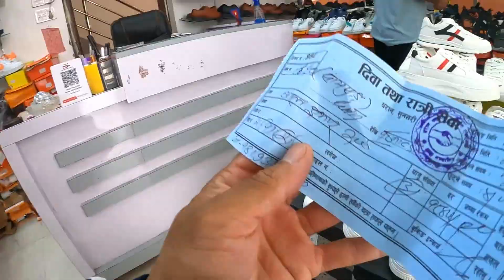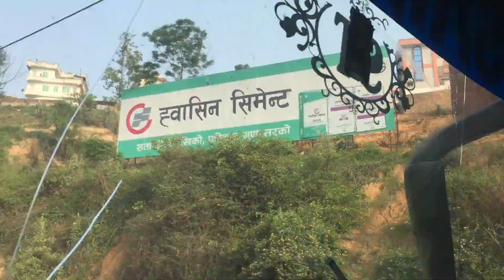Unexpected travel || Dherai Dukhakasta Vayoo 😁😀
Jindagiko Goretoma Sabai Jana Fit&Fine Hununcha Hola And I hope You Enjoy The Video,If You Enjoy Don't Forget To Subscribe My Channel.After Subscribe Hit The Bell icon Too So You Don't Missed Any Notification Of My Channel.Thank You All
Please Subscribe to My channel for More  travel and adventure related videos,  I really enjoy getting to know new people from around the world this way.Thanks For Your Great Love And Support.

this is for educational purpose only.Copyright Disclaimer Under Section 107 of the Copyright Act 1976, allowance is made for "fair use" for purposes such as criticism, comment, news reporting, teaching, scholarship, and research.